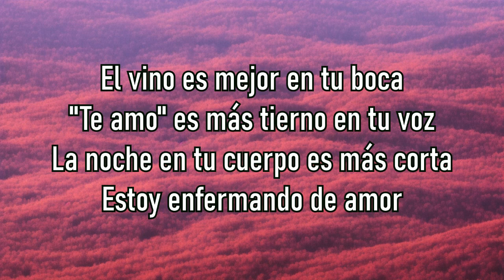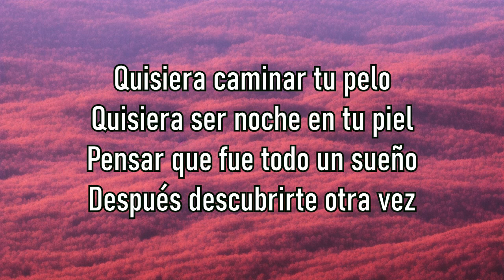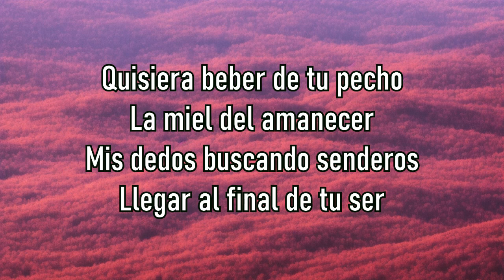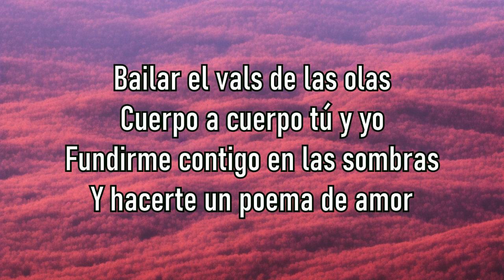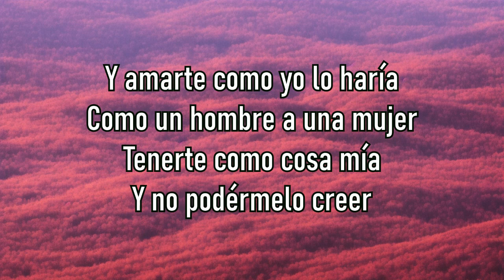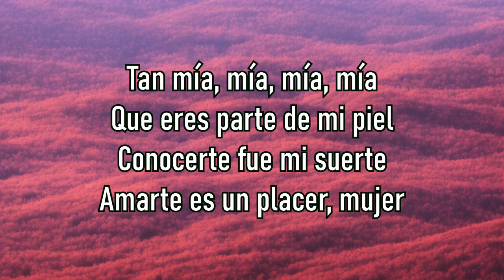Luis Miguel - Amarte Es Un Placer - Letra